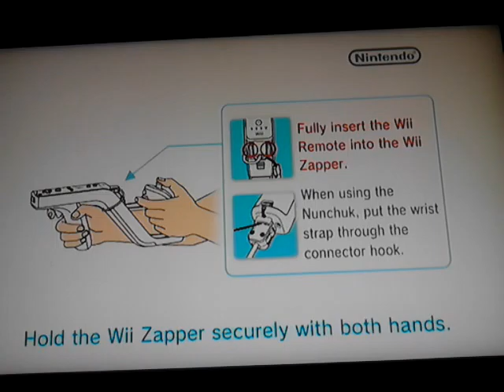Links crossbow training yay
Ghhgjjhg